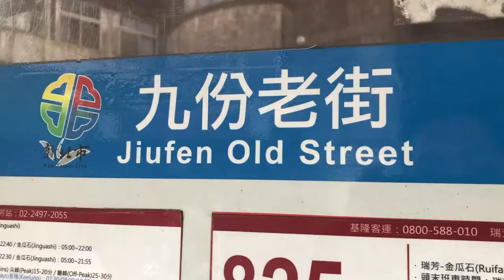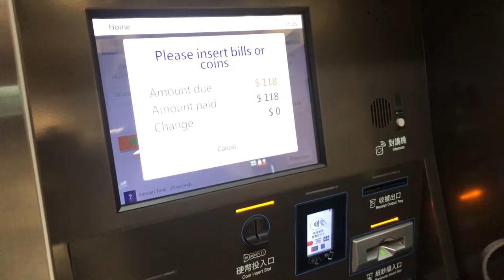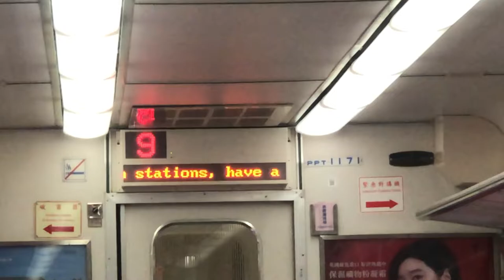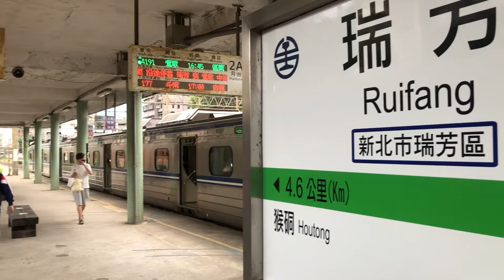NAIK TRA KE RIUFANG DAN NONGKRONG DI JIUFEN OLD STREET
Ini kali kesekian kami ke Jiufen. Selalu tidak membosankan. Niat kami mengabadikan perjalanan menuju ke Jiufen bersama Kia dan Meilin. Mohon maaf kalau editannya seadanya. Karena ini memang tujuannya untuk dokumentasi anak-anak selama di Taipei.

Kalau ada masukan, bisa tulis di kolom komentar ya.

Ditunggu.